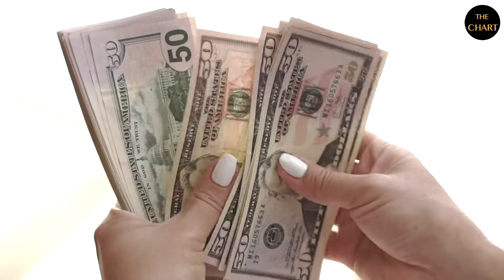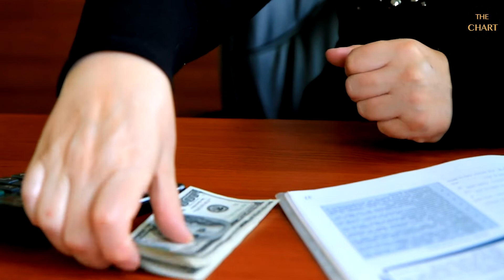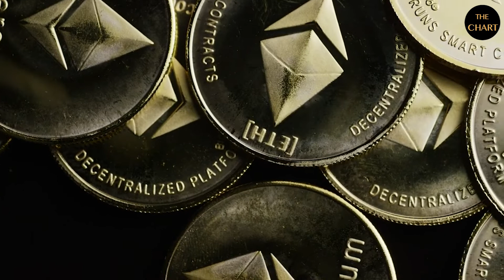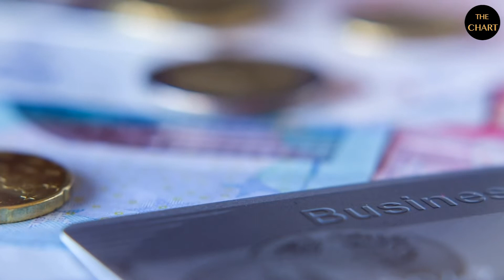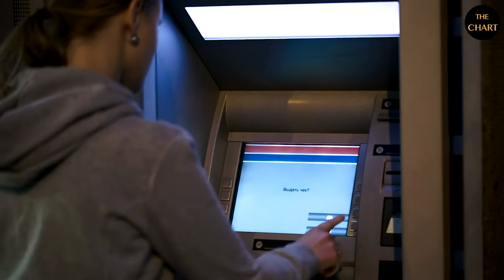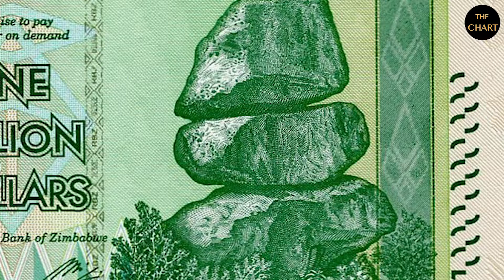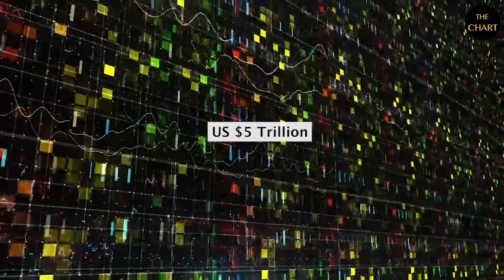MONEY😳-THE TRUTH ON 4 ROOMS THAT KEEP DOLLARS|EURO|POUNDS|BITCOINS🙆😱🔥||SHORT DOCUMENTARY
Money is any item or verifiable record that is generally accepted as payment for goods and services and repayment of debts, such as taxes, in a particular country or socio-economic context.[1][2][3] The main functions of money are distinguished as: a medium of exchange, a unit of account, a store of value and sometimes, a standard of deferred payment.[4][5] Any item or verifiable record that fulfils these functions can be considered as money.

The word money derives from the Latin word moneta with the meaning "coin" via French monnaie. The Latin word is believed to originate from a temple of Juno, on Capitoline, one of Rome's seven hills. In the ancient world, Juno was often associated with money. The temple of Juno Moneta at Rome was the place where the mint of Ancient Rome was located.[10] The name "Juno" may have derived from the Etruscan goddess Uni (which means "the one", "unique", "unit", "union", "united") and "Moneta" either from the Latin word "monere" (remind, warn, or instruct) or the Greek word "moneres" (alone, unique)

What are the 4 types of money?
The 4 different types of money as classified by the economists are

1.Commercial money:

describes the portion of a currency which is made of book money – debt generated by commercial banks. It is the opposite of the terms central bank money, base money and sovereign money, which denote legal tender issued by a central bank or monetary authority.

2.Fiduciary money:

Fiduciary money refers to money backed up by trust between the payer and payee. Example: Cheques are fiduciary money as these are accepted as a means of payment on the basis of trust but not on the basis of any order of the government

 3.Fiat money:

  The term is derived from the Latin word fiat, which means a determination by authority . Fiat money is a government-issued currency that is not backed by a commodity such as gold. Fiat money gives central banks greater control over the economy because they can control how much money is printed. Most modern paper currencies, such as the U.S. dollar, are fiat currencies

4.Commodity money.

Money whose value comes from a commodity of which it is made is known as commodity money.
A commodity is a physical item that is readily interchangeable with another item of the same type
Commodity money consists of objects having value or use in themselves as well as their value in buying goods

Nowadays people are busy with things called bitcoin. You can ask yourself where bitcoins are classified in this different types of money

Is Bitcoin a commodity? Yes, virtual currencies, such as Bitcoin, have been determined to be commodities under the Commodity Exchange Act (CEA)

PROPERTIES OF MONEY
To fulfill its various functions, money must have certain properties:[28]
• Fungibility: its individual units must be capable of mutual substitution (i.e., interchangeability).
• Durability: able to withstand repeated use.
• Divisibility: divisible to small units.
• Portability: easily carried and transported.
• Cognizability: its value must be easily identified.
• Scarcity: its supply in circulation must be limited.

After hearing this you can ask yourself different questions like

1.What happens if you print too much money?
How can it be dangerous? If the government prints too much money, people who sell things for money raise the prices for their goods, services and labor. This lowers the purchasing power and value of the money being printed. In fact, if the government prints too much money, the money becomes worthless

2.Which country printed too much money?
Zimbabwe banknotes ranging from 10 dollars to 100 billion dollars printed within a one-year period. The magnitude of the currency scalars signifies the extent of the hyperinflation.

3.How much money is in the world?

| 2021 Edition. There is approximately US$ 40 trillion in circulation: this includes all the physical money and the money deposited in savings and checking accounts. Money in the form of investments, derivatives, and cryptocurrencies exceeds $1.3 quadrillion

4.How much money moves every day?
The foreign exchange market is the most actively traded market in the world. More than $5 trillion are traded on average every day